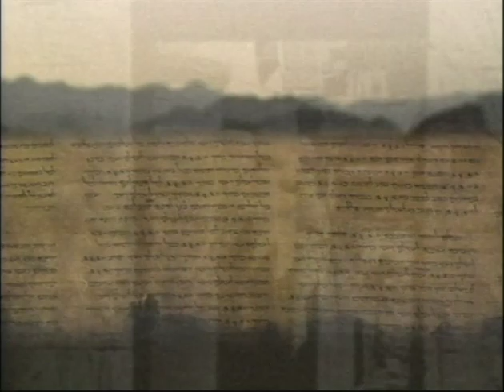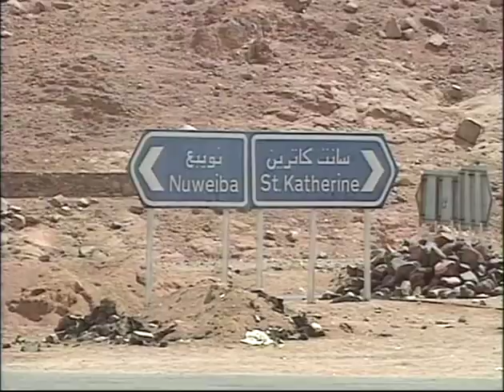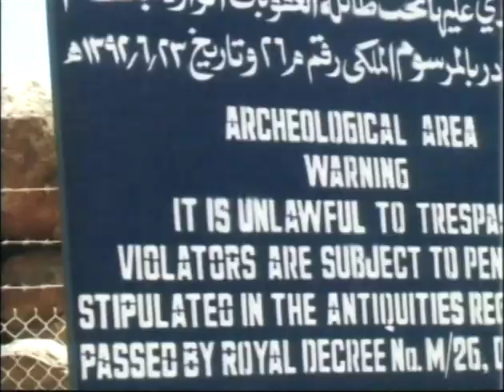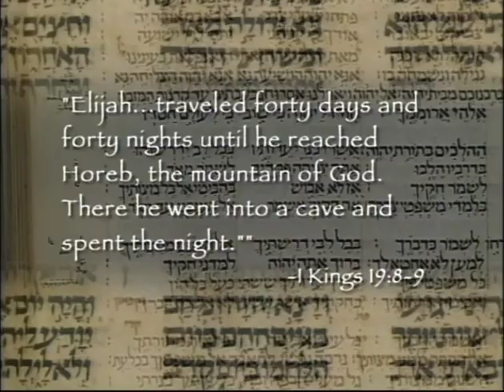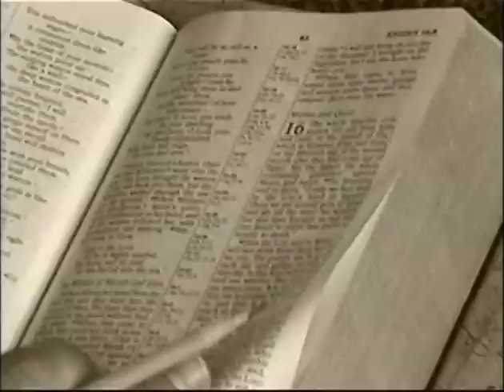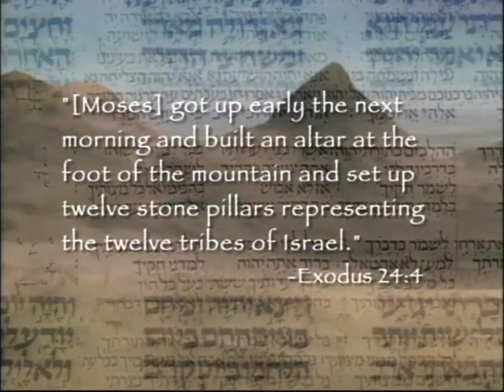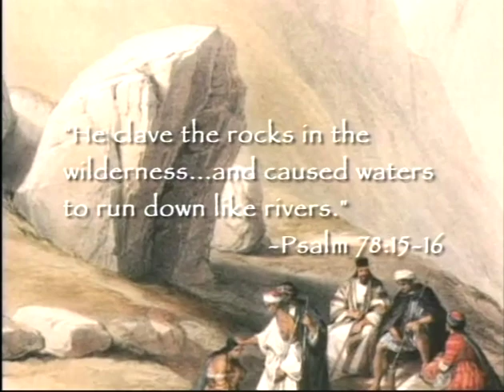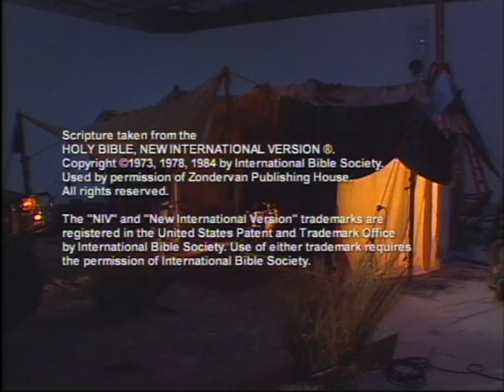the Search for Mt Sinai mentioned in Jewish Scriptures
The Mountain of Fire - Documentary